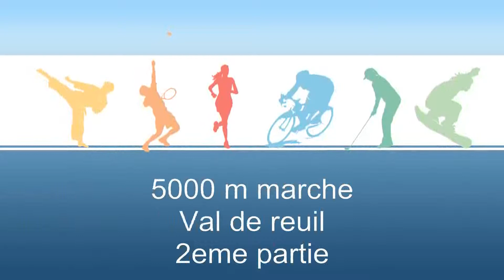5000 m marche val de reuil 2eme partie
5000 m marche val de reuil 2eme partie